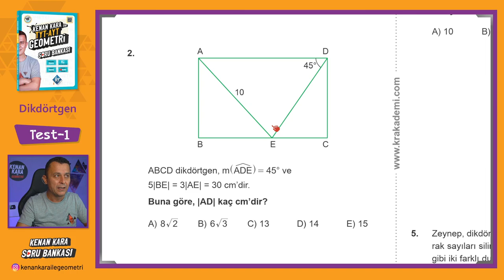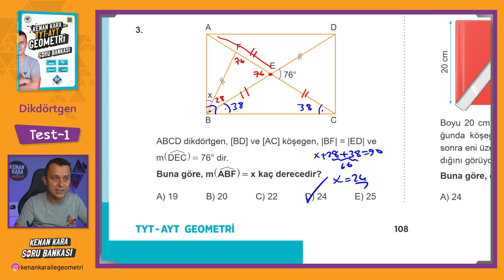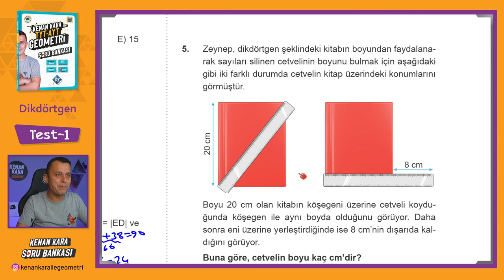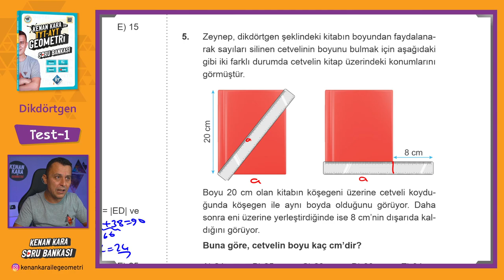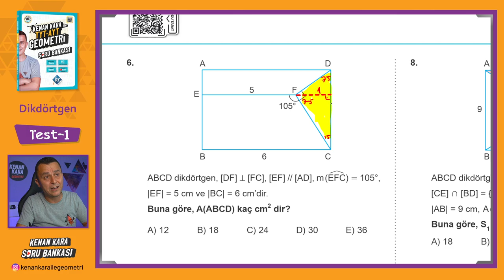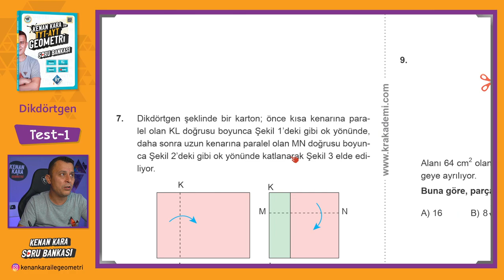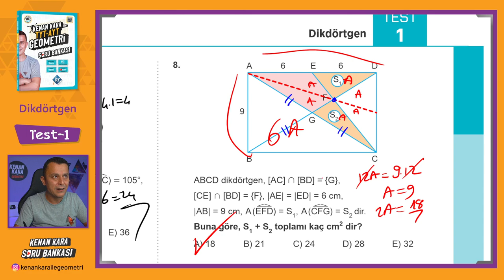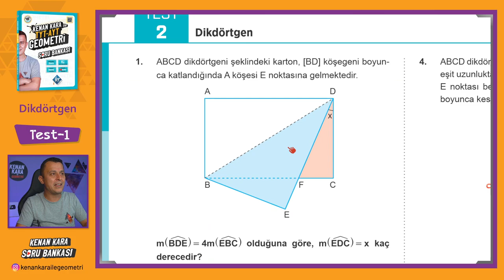Dikdörtgen | TEST-1 | SORU BANKASI | Kenan Kara ile TYT-AYT Geometri Soru Bankası